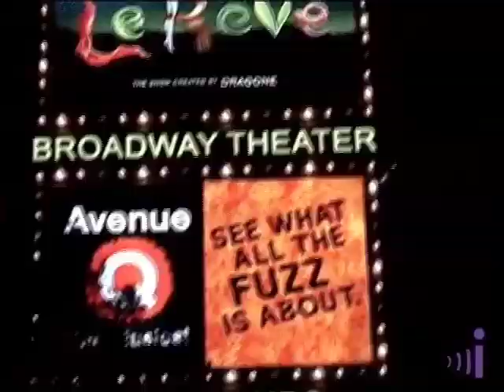Phil Hellmuth White Belt Basics Poker: Lesson 1 - Resources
- Learn which poker hands will assure steady profits
- Begin to read your poker opponents using Animal Typologies
- Master one of the trickiest hands in poker

The White Belt Poker Course provides the concrete foundation to all power poker players. Not only will you learn which hands will assure steady profits for your bankroll, you'll also begin to read your opponents by matching their styles with animal typologies. You'll uncover poker etiquette that makes you look and feel like a pro at the table. In addition, Phil will empower you to play one of the trickiest hands in poker (Ace-King) through every street like a superstar!